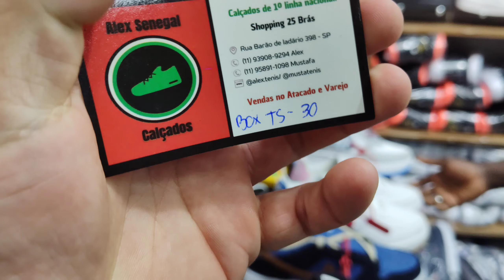PREÇO BAIXO TÊNIS FEMININO E MASCULINO 35 REAIS, SHOPPING 25, BRÁS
PREÇO BAIXO TÊNIS FEMININO E MASCULINO 35 REAIS, FEIRA DA MADRUGADA, FEIRINHA DA MADRUGADA

whatsapp do fornecedor 👇🏻👇🏻

Shopping 25 BOX TS 30, RUA BARÃO DE LADÁRIO 398